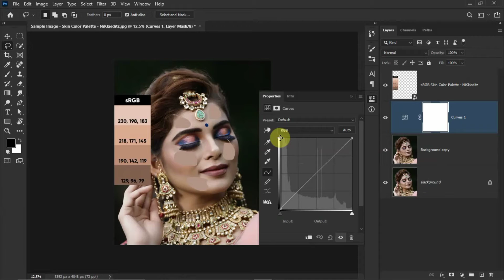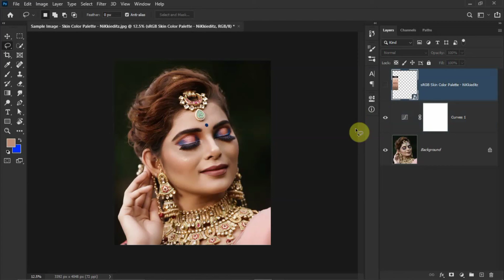ALWAYS Get Brilliant Skin Tones With This Cheat Code!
Get perfect skin tone on every portrait with this cheat code in Photoshop! using skin color palettes. we will learn to match the skin tone to a standard set of tones to get a Warmer, Richer,and appealing skin tone

with the power of sampling and curves,we can easily match the Skin to any reference in less than 3 minutes ! I hope this tutorial helps you .